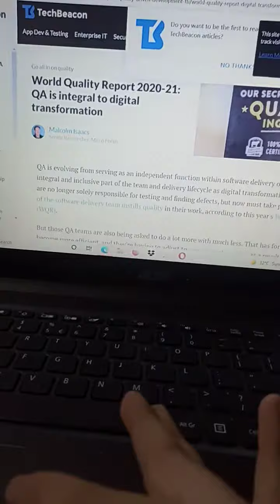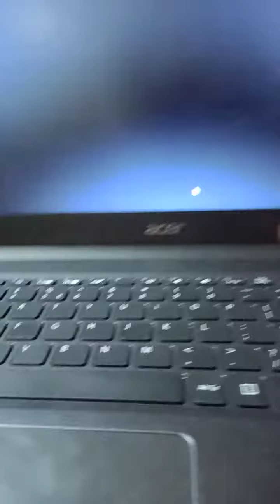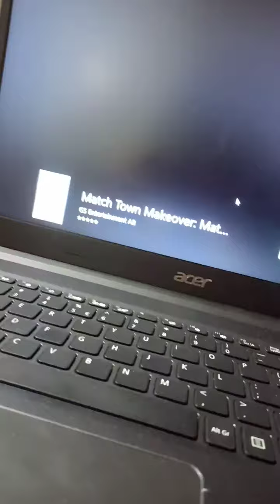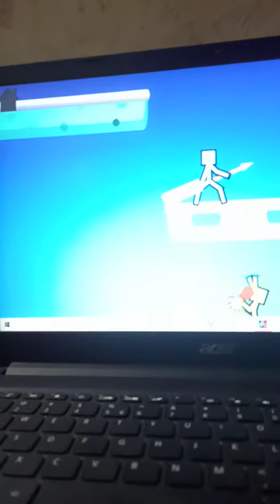13 October 2021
Parv plays game part 2